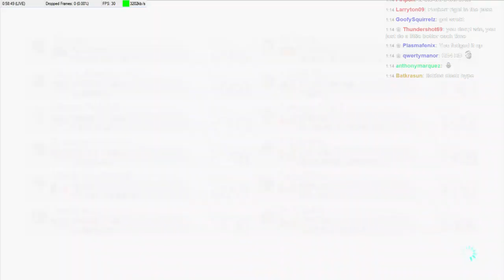Shroom Snipin' Victory!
Luigi and his patented PedoKart getting it done!